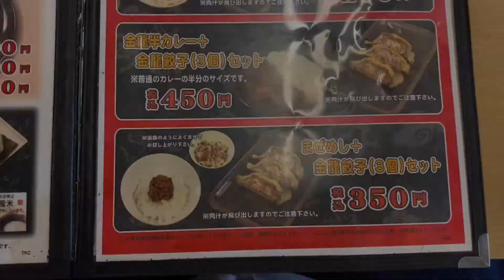【飯テロ 金龍油そばとミニチャーハン】お昼ごはん 30軒目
今回の飯テロ動画は、油そばを食らってきました。
博多金龍の油そばが大好きで定期的に無性に食べたくなる。
体に悪いと分かっていても食べずにはいられないやべー奴！
それが金龍油そば！！
深夜に見てしまったら最後。
絶対に食べたくなる。まさに飯テロ！！

店名
博多金龍　菊陽バイパス店

場所
熊本県菊池郡菊陽町
津久礼130-9

この動画に使っている音源
FREE BGM DOVA-SYNDROME

曲
空に輝く星を見上げながら
作詞：吉村彰一　作曲・編曲：Atelier LadyBird（川崎泰弘、吉村彰一）